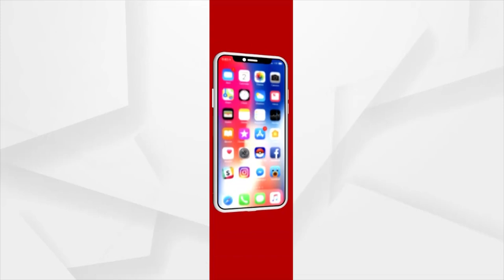Bali Yatra 2022: କେନ୍ଦ୍ରାପଡ଼ା ବାଲି ଯାତ୍ରାର ଉଦଯାପନୀ ଦିବସ